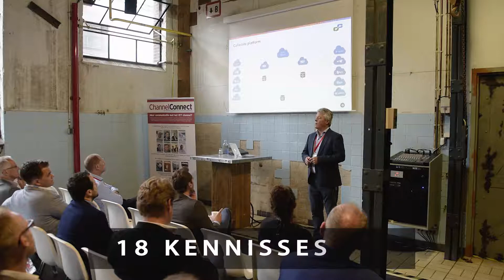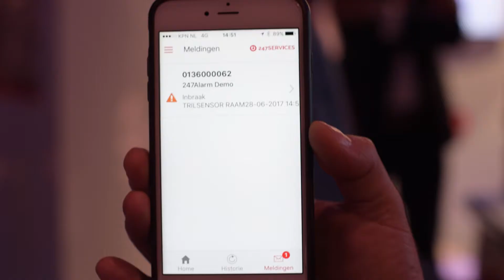CC Live ICT Business Event